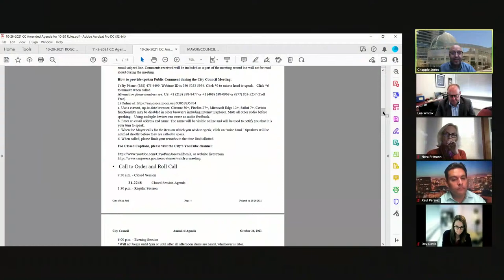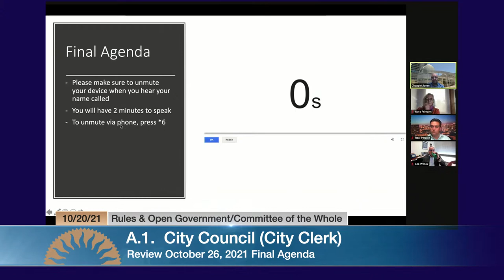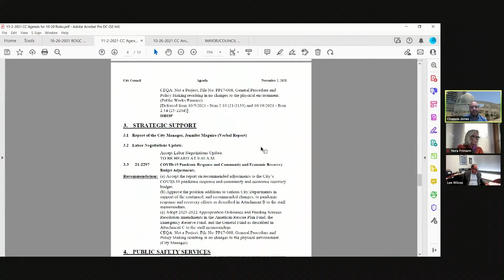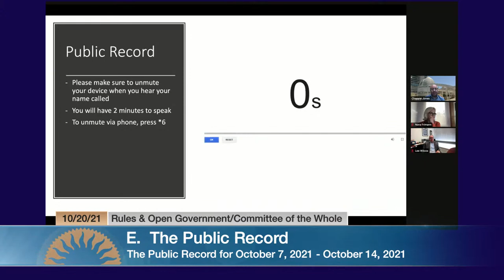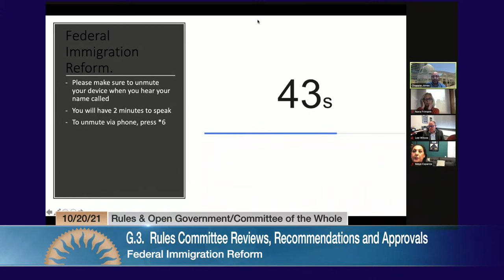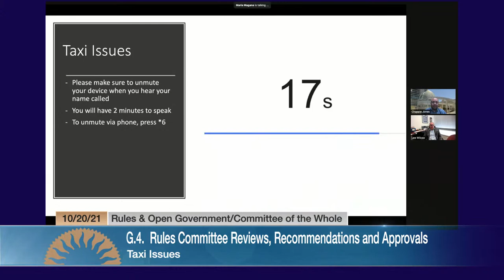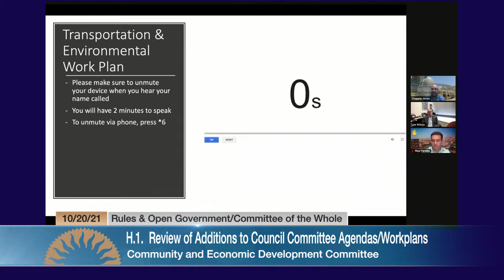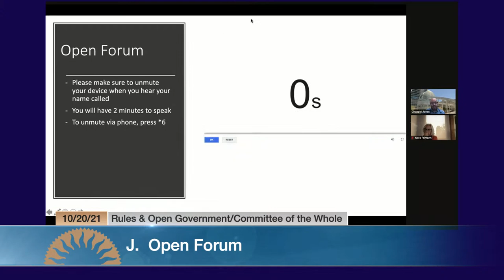OCT 20, 2021 | Rules & Open Government/Committee of the Whole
Joint meeting of Rules and Open Government / Committee of the Whole of October 20, 2021